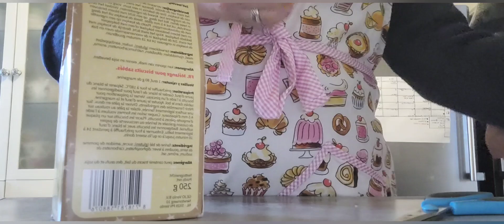dagelijks vlogen KOEKJES Bakken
in deze vlog koekjes bakken met tibo